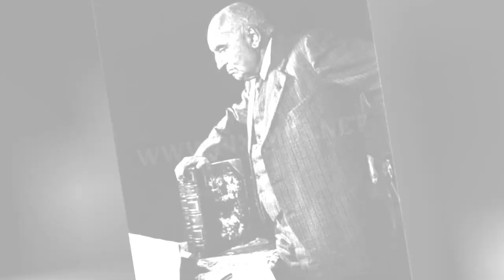A Look At The Most Iconic Portraits Captured By Yousuf Karsh 😃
Yousuf Karsh is widely viewed as one of the best photographers of all time. Born in modern-day Turkey in 1908, the Armenian-Canadian is noted for his amazing work in portrait photography, producing some of the most iconic works of the 20th century.

0:00 - Intro
0:00:12 -

0:00:21 -

0:00:30 -

0:00:39 -

0:00:48 -

0:00:57 -

0:01:06 -

0:01:15 -

0:01:24 -

0:01:33 -

0:01:42 -

0:01:51 -

0:02:00 -

0:02:09 -

0:02:18 -

0:02:27 -

0:02:36 -

0:02:45 -

0:02:54 -

0:03:03 -

0:03:12 -

0:03:21 -

0:03:30 -

0:03:39 -

0:03:48 -

0:03:57 -

0:04:06 -

0:04:15 -

0:04:24 -

0:04:33 -

0:04:42 -

0:04:51 -

0:05:00 -

0:05:09 -

0:05:18 -

0:05:27 -

0:05:36 -

0:05:45 -

0:05:54 -

0:06:03 -

0:06:12 -